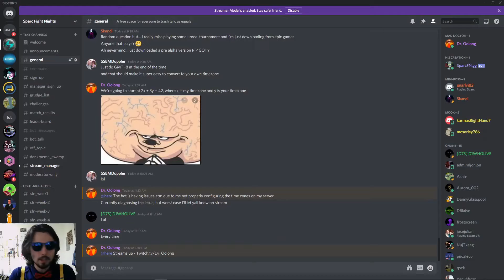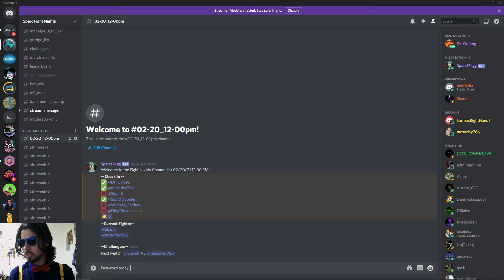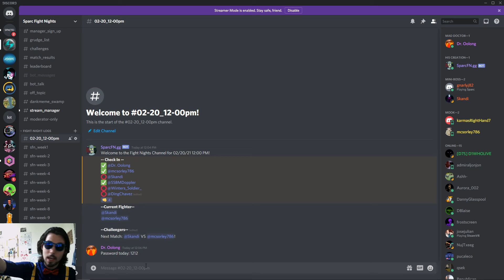Sparc Fight Nights Week 11: Intro